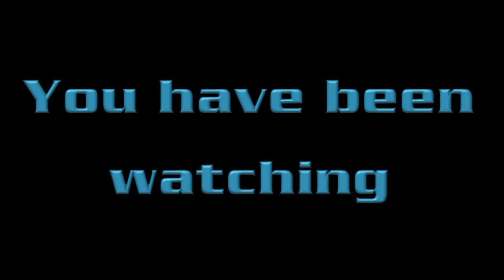Star Trek Away Team: Ep5 - Treason is Futile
All geared up to pay a visit to the Klingon homeworld Qo'Nos, the team are sideswiped by a mutiny aboard the Incursion!